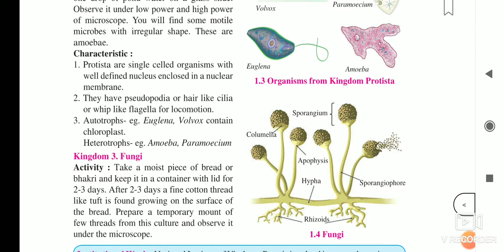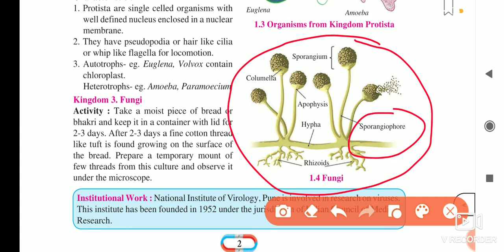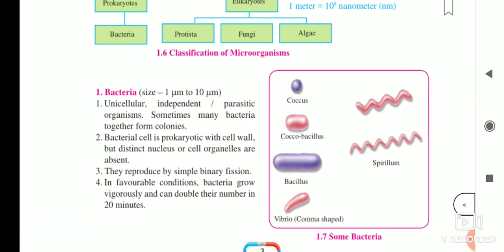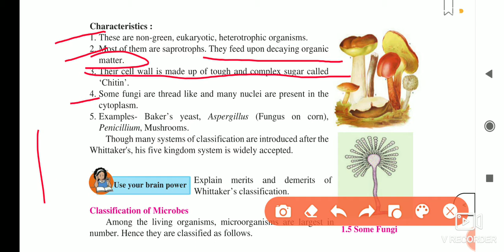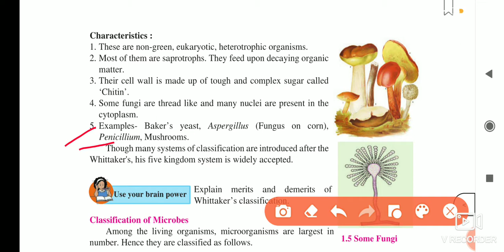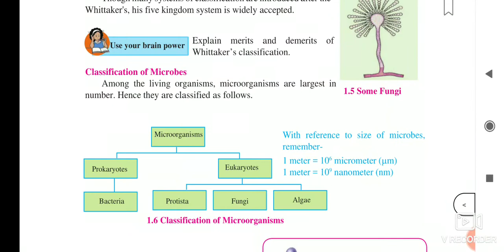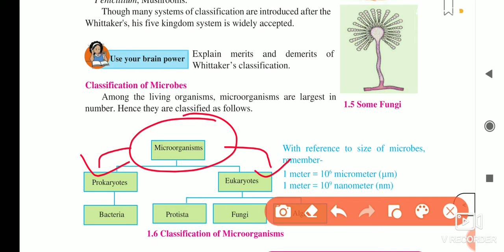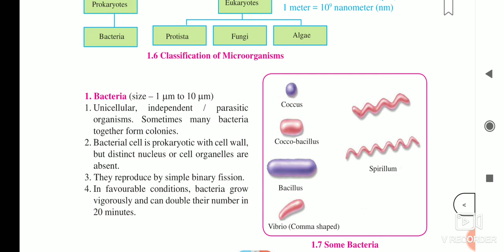A.S TUTORIALS 8TH MAH SCIENCE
Chapter no. 1 part 3